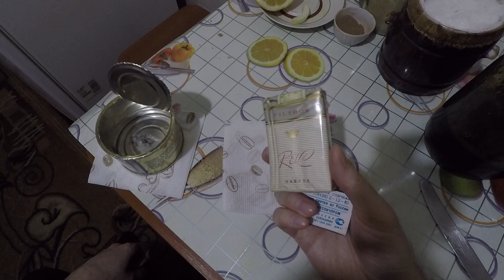Кубинские сигареты Relc Рельс СССР